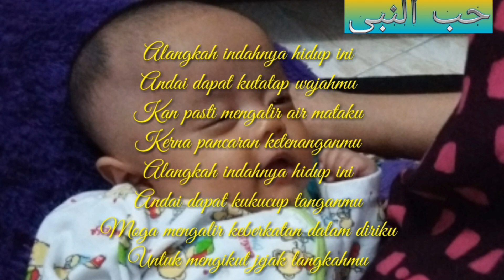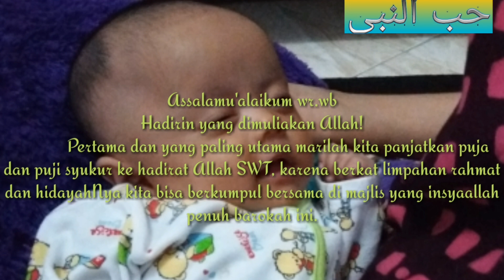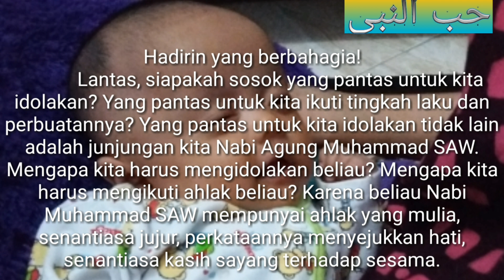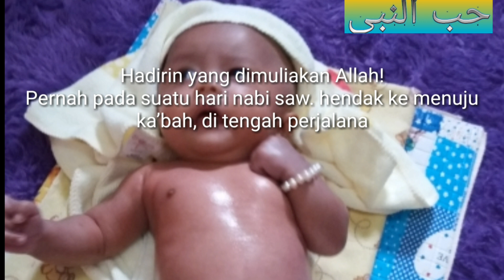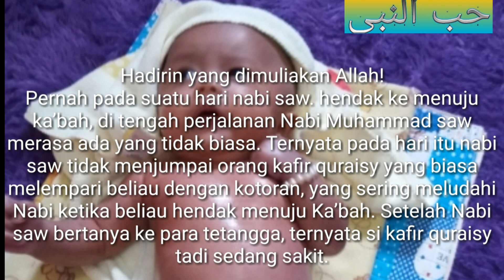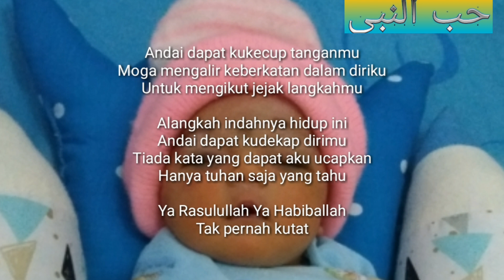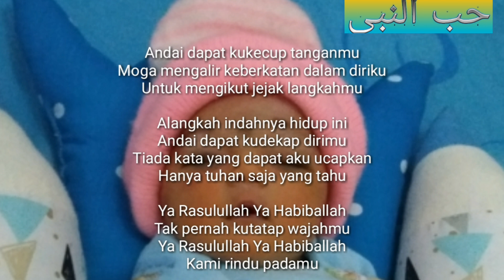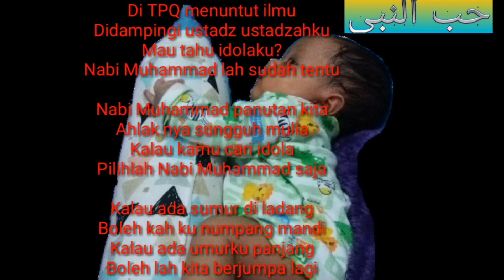IDOLAKAN ROSULULLAH SAW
Mudah mudahan video ini bermanfaat